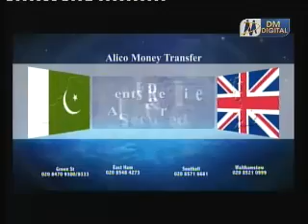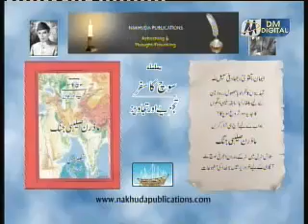Hassan Razza Spiritual Healer - Talk Shawk part 5